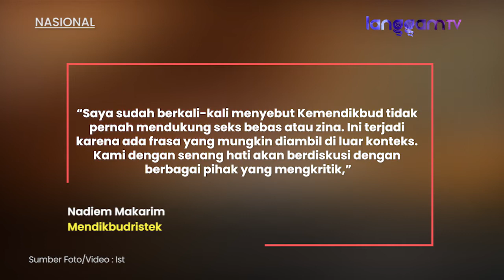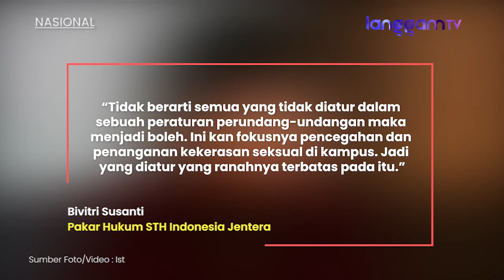Kontroversi Permendikbudristek 30, Nadiem Buka Diskusi dengan Pengkritik